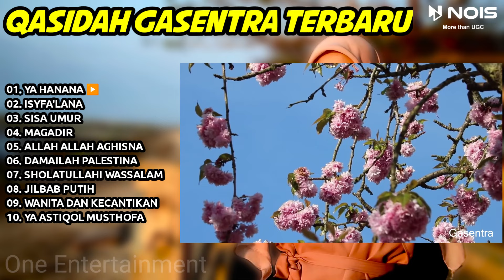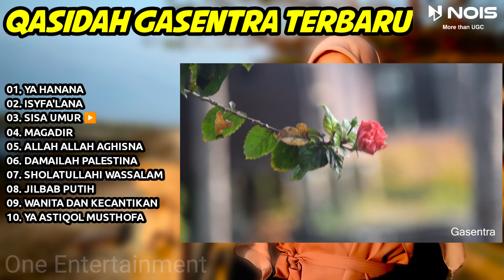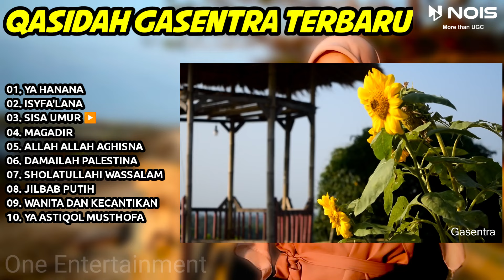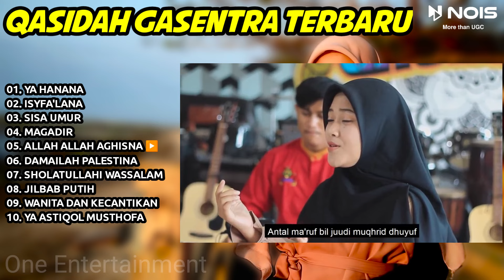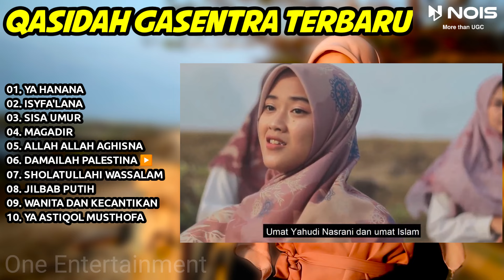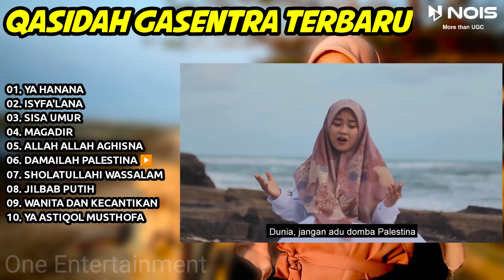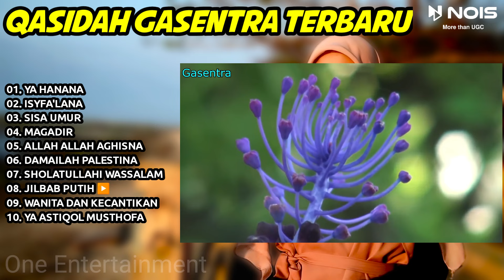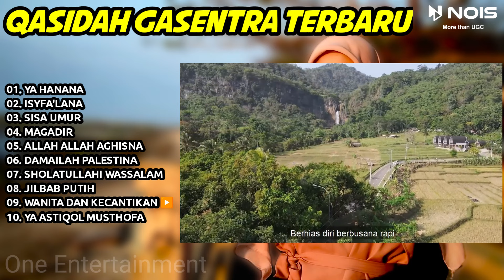YA HANANA, ISYFA'LANA - SHOLAWAT QASIDAH MERDU PENYEJUK HATI GASENTRA - 446 FULL ALBUM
Assalamu'alaikum saudaraku, kami menyajikan kumpulan sholawat qasidah merdu penyejuk hati terpopuler 2024 gasentra full album. Selamat menyaksikan.

00:00 | 01. YA HANANA
04:33 | 02. ISYFA'LANA
10:43 | 03. SISA UMUR
16:33 | 04. MAGADIR
24:26 | 05. ALLAH ALLAH AGHISNA
29:53 | 06. DAMAILAH PALESTINA
39:23 | 07. SHOLATULLAHI WASSALAM
44:05 | 08. JILBAB PUTIH
48:36 | 09. WANITA DAN KECANTIKAN
53:30 | 10. YA ASTIQOL MUSTHOFA

nois.id​

sholawat koplo
kasida
sholawat penyejuk hati
sholawat qosidah
solawatan
qasidah gasentra
lagu kasida
gasentra pajampangan
sholawat yasirlana
qosidah sholawat
sholawat
solawat allah huma soli ala muhammad
solatuwloh salamuwloh
kosidahan terbaru 2023
sholatullah salamullah
solawatan allh huma soli ala muhamad ya robi soli ala muhamad
qasidah sholawat
ya allah ya allah arabic song